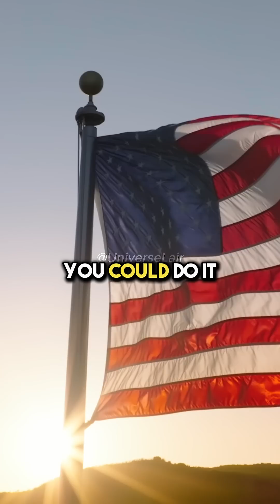Your Decisions Have Consequences 🤔 w/ Neil deGrasse Tyson